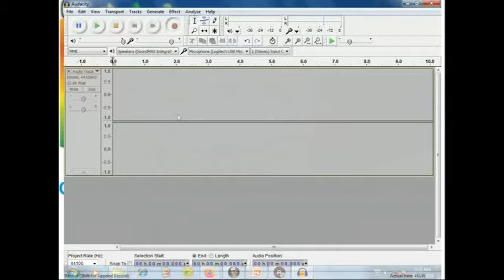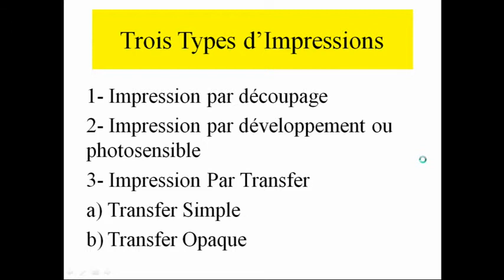Cours Serigraphie Les Types de Decoupage Chapitre 2 Lecon 1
Cours Sérigraphie
Les Types de Découpage